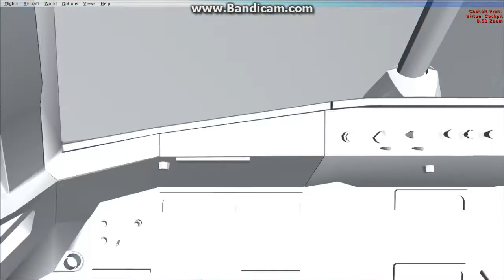Airbus A320 200 CFM AirAsia X Indonesia VTSM VTSP